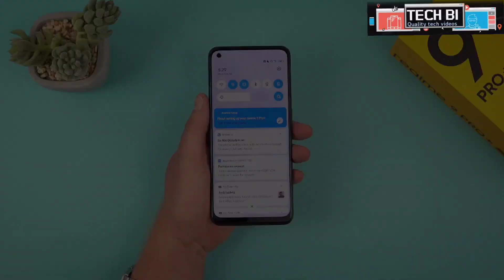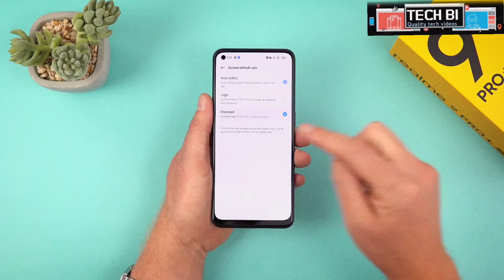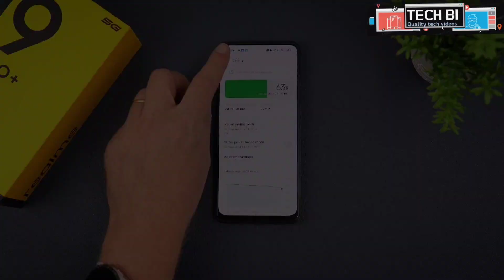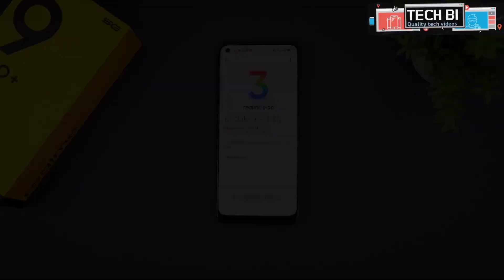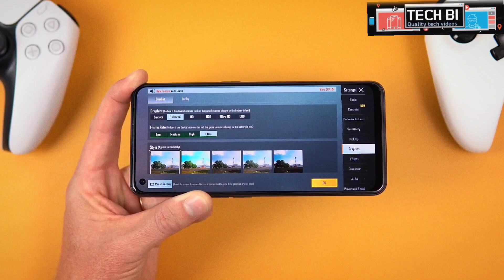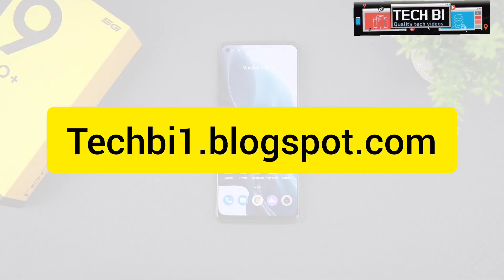Realme 9 pro Plus